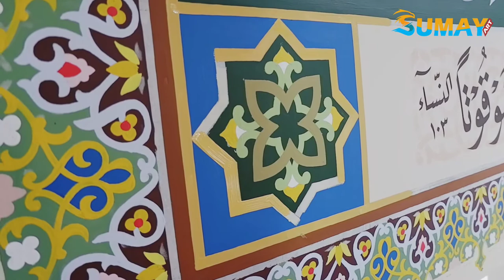CARA MEMBUAT ORNAMENT MASJID | PROSES DEKORASI MASJID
Hai, Selamat datang di SumayArt di video kali ini memperlihatkan proses pembuatan ornament pinggiran kaligrafi dekorasi di dinding masjid.  semoga video ini bermanfaat untuk kita semua.
Bahan yang digunakan :
1. Kuas Pagoda
2. Cat Mowilex
3. Mal Ornamen

Info Jasa Kaligrafi:
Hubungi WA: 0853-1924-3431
Instagram :  @Mawar Lettering  @mawardi_sembilantiga @sumayart_store